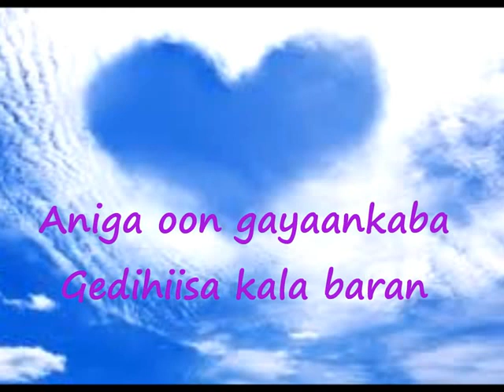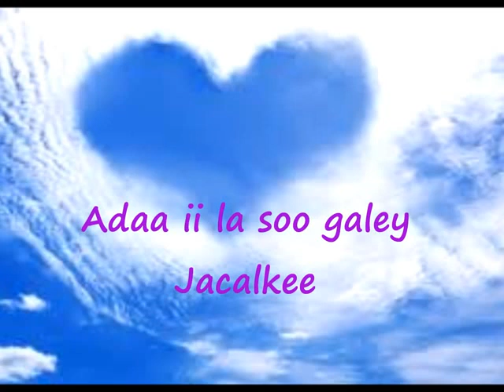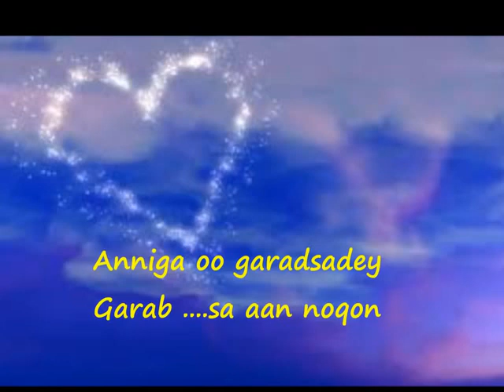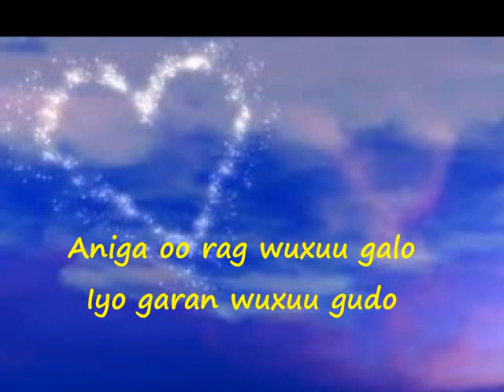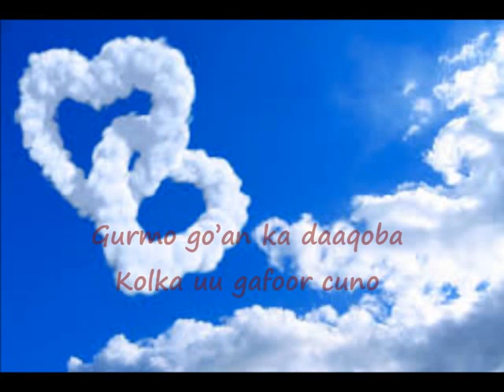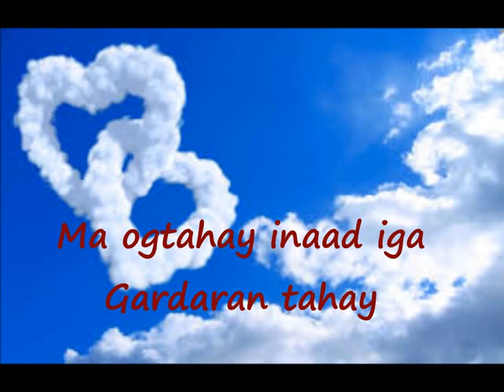Mandeeq Ma Ogtahay inaad iga gar daran tahay